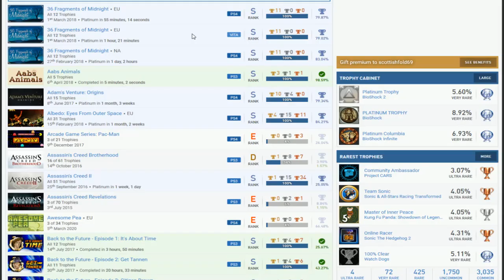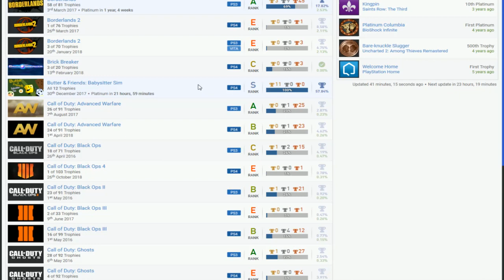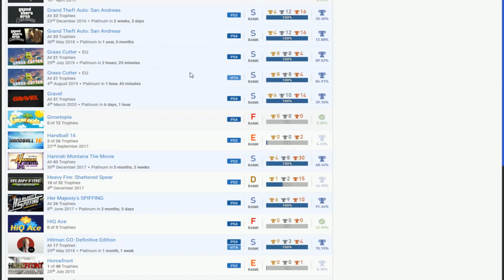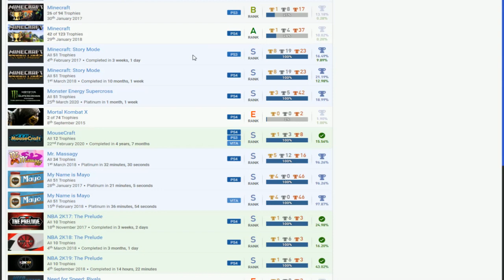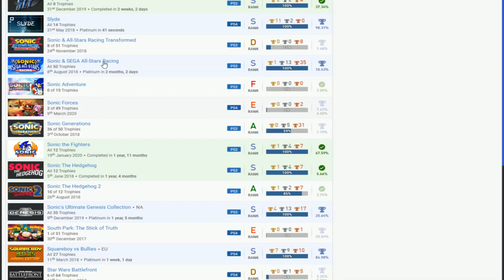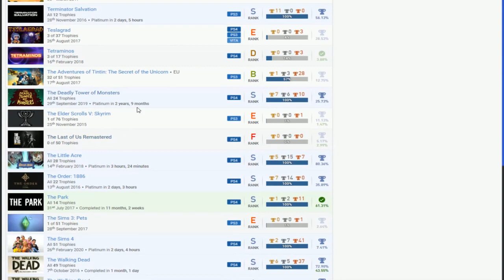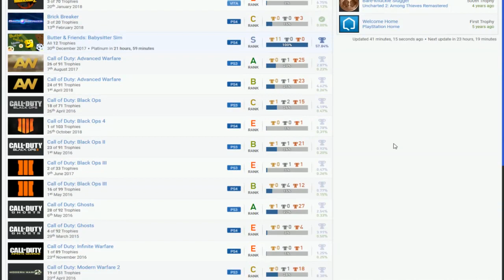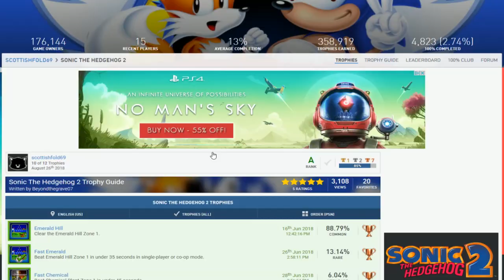scottishfold69 | PSN User Trophy Review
Yikes!